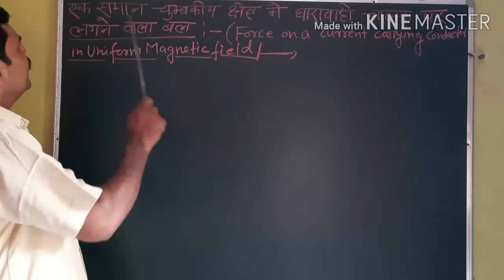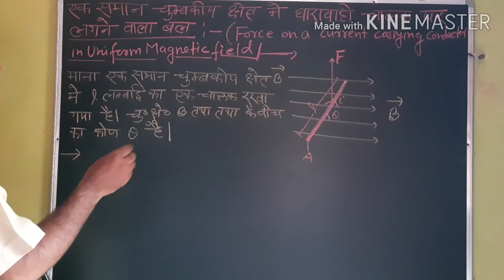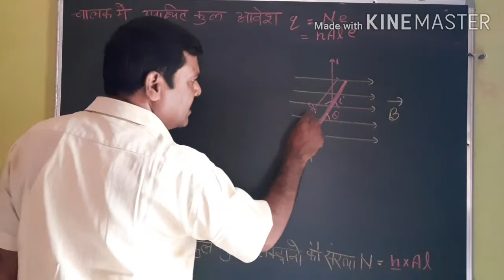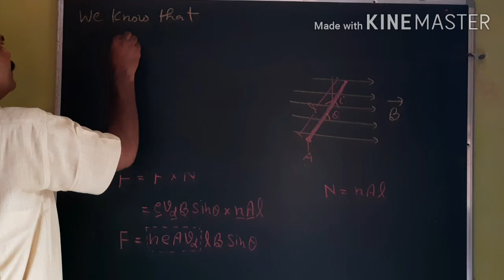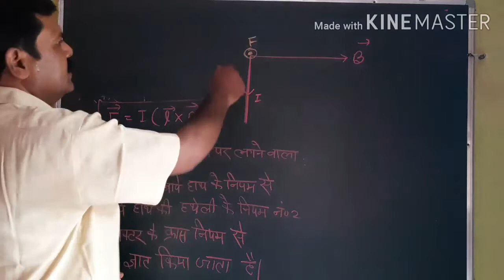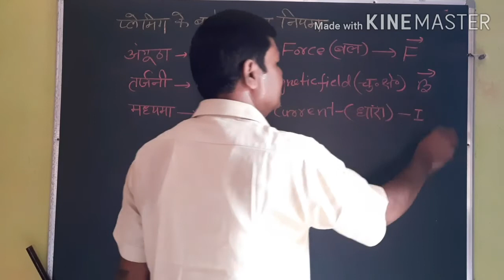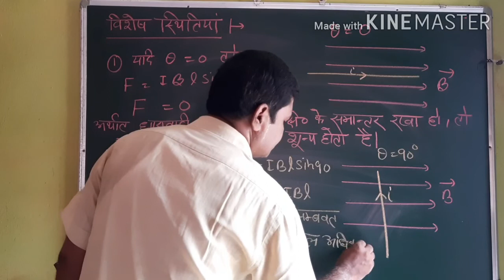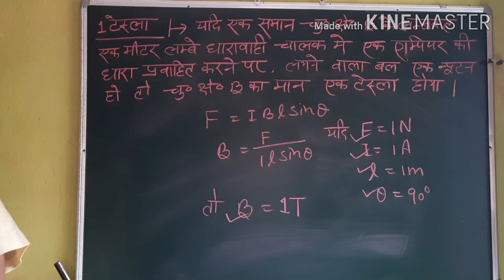PHYSICS 12th MOVING CHARGE AND MAGNETIC FIELD PART 04